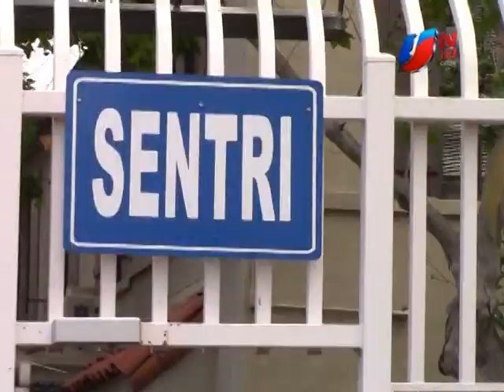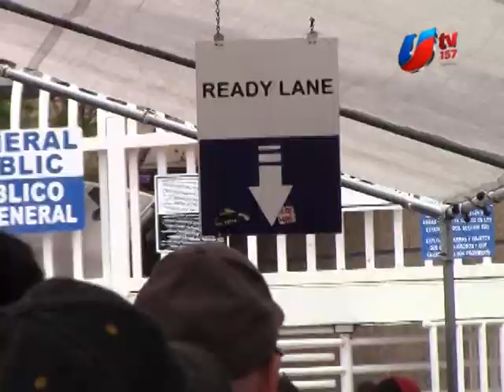Africanos y haitianos piden refugio a EU en garita de San Ysidro